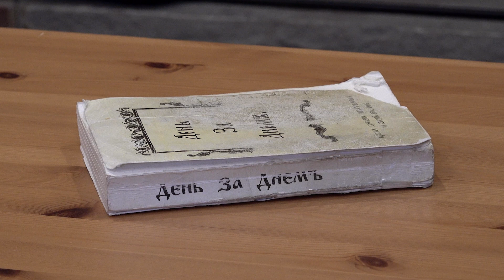2023.10.15. Meditation on 1Pet. 1:13 (The Three Stages Of Life)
Meditation on Scripture: 1Pet. 1:13 "The Three Stages Of Life"
Excerpt from the Russian book "Day by Day" for August 31 (September 13), translated and presented by Dimitry Zarechnak

"Because of this, gird up the loins of your mind, be completely awake and trust in the grace given in the revelation of Jesus Christ” (1Pet. 1:13)

Meditation:
In these words, St. Peter, as if unconsciously, notes three stages into which his whole life is divided. He began his life ”girding up his loins”, that is, he began it as a self-confident young man, convinced that life is not difficult. He was not afraid of anything, he was ready without hesitation to walk across a raging sea.

Then, a different period began-- one of wakefulness. His self-confidence disappeared and life seemed dark to him, and the storms of life encompassed him. Not only to walk over it, but even to swim across this sea already seemed impossible. There was only the desperate cry which burst from his soul: “Save me, I am perishing! “(Mt. 14:30).

Then there was the third stage: “Trust in the grace given”. Looking at life, he already looked farther -- to the Source of this life. He acquired a new support -- the highest one -- he began to rely not on himself, but on God. This was the merging of the deepest humility with the highest aspirations. He realized his weakness, but also became convinced that the raging waves would lead him to the quiet harbor which the Lord undoubtedly was preparing for him.

And the Lord also leads you in the same way, my soul! At first you see Christ in a peaceful, cloudless radiance. He approaches you without the presence of storms or inclement weather. But the Lord does not leave you in such peace for long. In order to make you humble He tests you, sending you storms and unrest, and does not immediately stretch out His hand to help you.

But this test is good for you – you need it, and it teaches you a great deal; it lets you see the grief of others, which, like a link in a chain, connects you with the great brotherhood of man.

Finally, the final reconciliation will come – the Lord will come across the waves, there will be a great silence, and you will hear the Divine voice: “It is I, do not be afraid!” (Matt. 14:37). Then you will receive grace in the “revelation of Jesus Christ”.

Russian:
День за днем. 31 августа (13 сентября)
«Посему, препоясав чресла ума вашего, бодрствуя совершенно, уповайте на подаваемую вам благодать в явлении Иисуса Христа» (1Пет. 1:13)

В этих словах ап. Петр, как бы бессознательно, отмечает три ступени, на которые делится вся его жизнь. Он начал жизнь «препоясавшись», т.е. начал ее самоуверенным юношей, убежденным, что жизнь – не трудная задача. Его ничто не страшило, он готов был, не колеблясь, пройти по бушующему морю.

Затем настал другой период – бодрствования. Самоуверенность исчезла – жизнь представилась ему мрачною, и бури жизни обступили его. Не только пройти, но и переплыть это море казалось уже невозможным. Один отчаянный вопль: «Спаси меня, погибаю!» (Мт. 14:30) – вырывался из души его.

Затем – третья степень: «Упование на подаваемую благодать». Глядя на жизнь, он уже смотрел дальше -- на Источник этой жизни. Он обрел новую, высшую опору – он стал надеяться не на себя, а на Бога. То было слияние глубочайшего смирения с высшими стремлениями. Он познал свою немощь, но вместе с тем убедился и в том, что свирепые волны привлекут его к тихой пристани, которую Господь несомненно готовит для него.

Так ведет Господь и тебя, душа моя! Сначала ты видишь Христа в тихом, безоблачном сиянии. Он приближается к тебе вне бури и непогоды. Но Господь недолго оставляет тебя в таком покое. Чтобы смирить тебя, Он испытует тебя, посылая бурю и волнение, и не сразу протягивает тебе руку помощи.

Но испытание это тебе полезно – ты в нем нуждаешься, и оно тебя учит многому; оно знакомит тебя с чужим горем, которое, как звено, соединяет тебя с великим человеческим братством.

Наконец, наступит окончательное примирение – Господь пройдет по волнам, сделается великая тишина, и ты услышишь Божественный голос: «Это Я, не бойся!» (Мт.  14:37). Тогда тебе даруется благодать в «явлении Иисуса Христа».